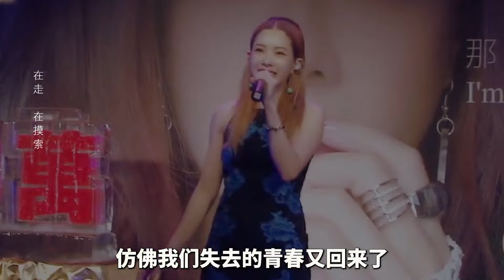“出道即颠峰”徐怀钰：20岁出道即巅峰，一人养活半个滚石，却因爷爷形象尽毁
中文名：徐怀钰
外文名：Yuki Hsu
别    名：卿卿、女王

个人简介：
        徐怀钰，1978年3月3日出生于中国台北，女歌手 。
        1998年，徐怀钰发表第一张同名专辑《徐怀钰》 。10月，徐怀钰推出了第二张专辑《向前冲》 。1999年，徐怀钰推出第三张专辑《天使》 。2000年，徐怀钰推出第四张专辑《Love》 。2001年，徐怀钰推出第五张专辑《Miss Right》 。2003年，徐怀钰在电视剧《江南京华梦》饰演“江湖侠女”小玉一角 。2007年，徐怀钰在《傲剑江湖》中饰演方离一角 。2011年，徐怀钰因为一些原因从乐坛转战戏剧 。2007年7月2日，徐怀钰在上海召开同名专辑内地发片记者会，宣告重返乐坛 。2011年7月27日，徐怀钰在《猪哥会社》宣布复出，这是她的第二次复出 。